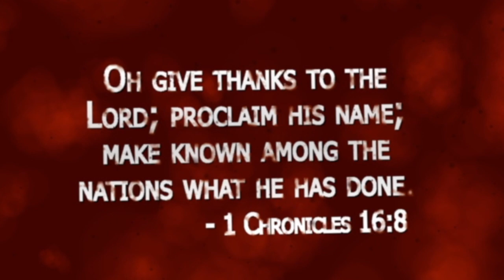Episode 732 Around Bel Aire in 80 seconds Sept 29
Membership Matters, Benevolence Ministry, Fall Festival Planning